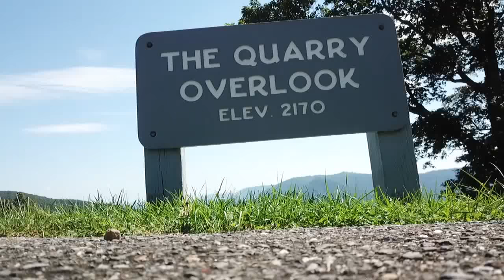The Quarry Overlook @ Boxley. Federal Police make me RTH and land.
Flight to Boxley’s Quarry ended abruptly by Park Rangers.